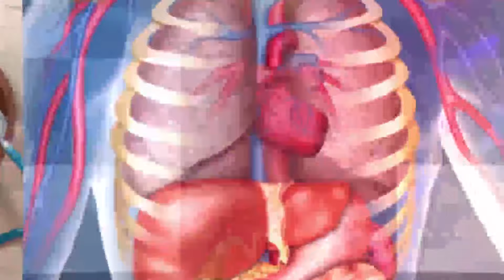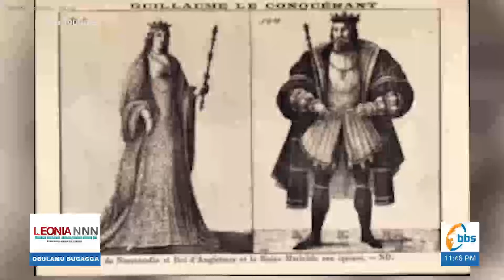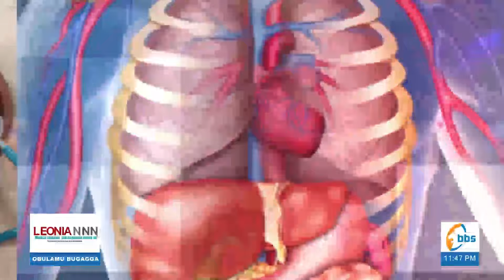Kiki ekisobola okumalawo ebizibu by'ettaka mu nsi yonna - Part 2